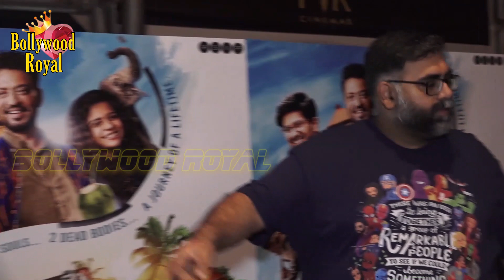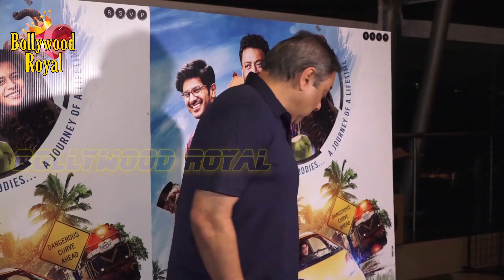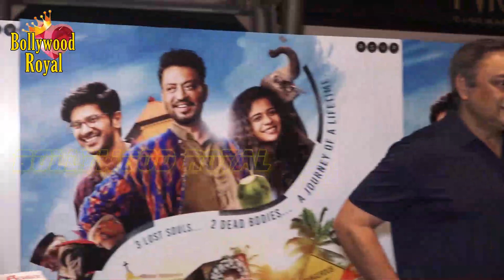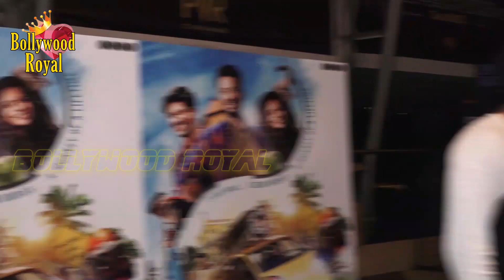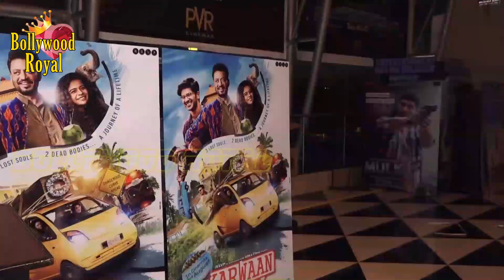Dalquer Salmaan, Mithila Palker, Ali Fazal, Vicky Kaushal & Others At ‘Karwaan’ Screening Part-1